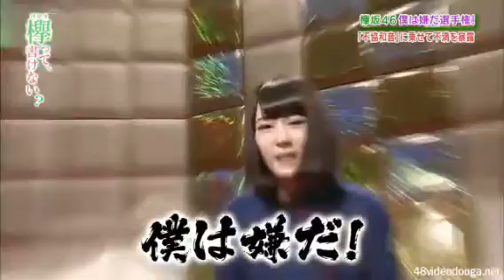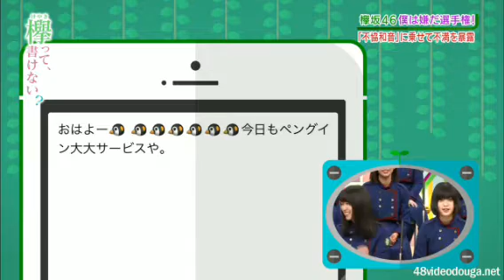Boku wa yada competition part2 #83